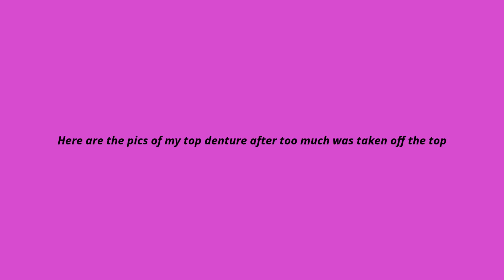Dentures at 36: Adjustment Disaster (Immediate Dentures) (#4)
As mentioned in my 1st video (getting dentures at 36), here are the pictures from the horrible adjustment that happened during week #2. The technician took off way too much at the top of the denture. After insisting I couldn't walk around with the extraction sites showing they used the reline material to replace the top of the denture. This resulted I my teeth being lower than usual which gave me a "gummy" smile. IF YOU NEED MATERIAL ON YOUR DENTURE REMOVED (SHAVED), PLEASE TELL THE TECHNICIAN/DENTIST TO ONLY REMOVE A TINY BIT & THEN BRING THE DENTURE BACK TO YOU TO TRY ON. Once they remove too much of the denture acrylic, you're going to have a big problem!